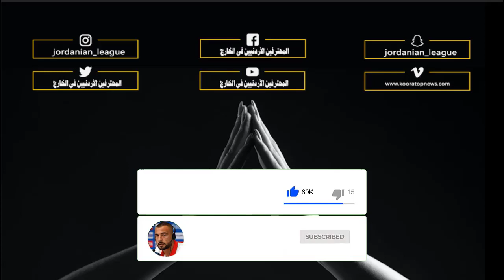أبرز ماقدمة بهاء عبد الرحمن والرياحي مع النصر|أمام السالمية|الرياحي يصنع هدف الفوز بالوقت القاتل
♥️نحتاج دعمكم على مواقعنا لنستمر وشكرا